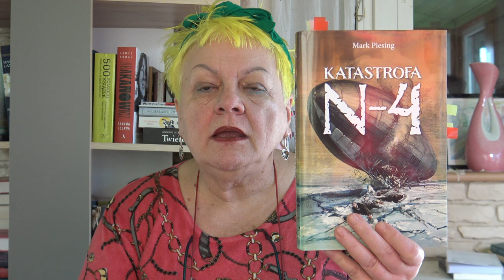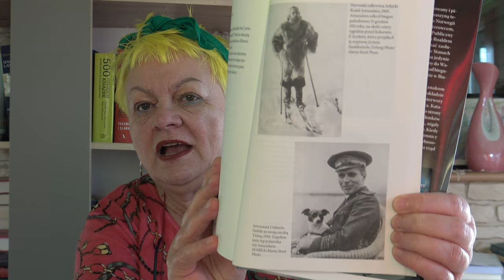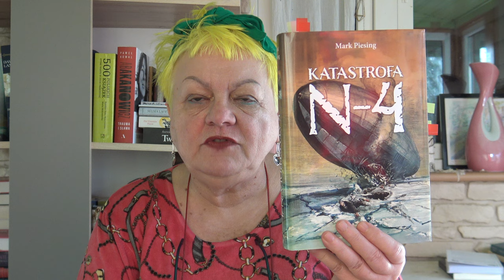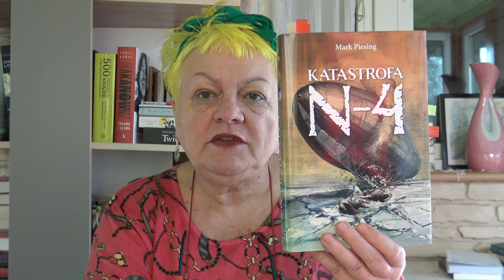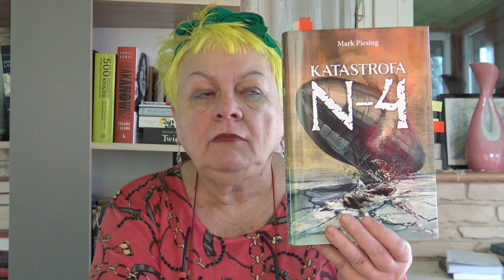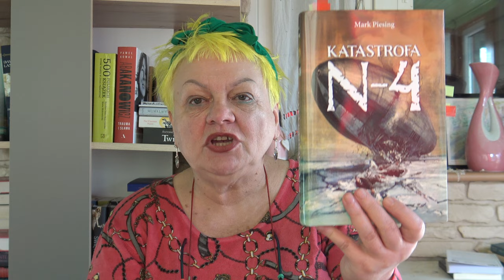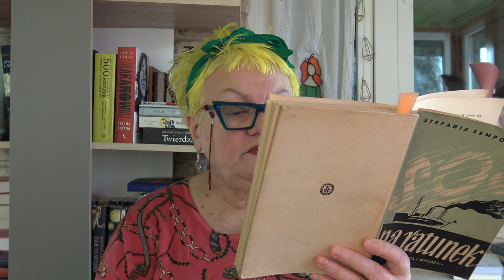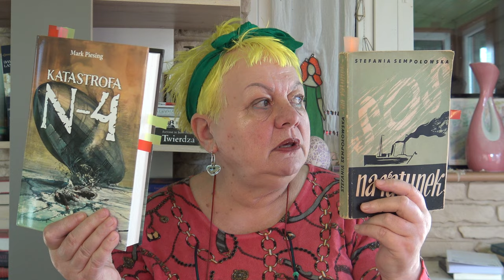Tragedia sterowca Italia!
Mówię o:"Na ratunek"S.Sempołowska ,"Katastrofa N-4".